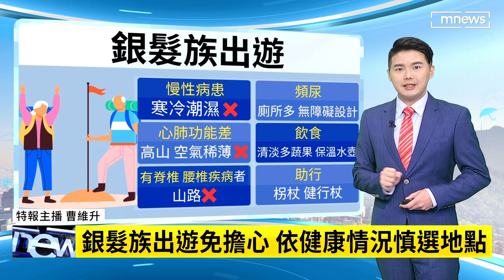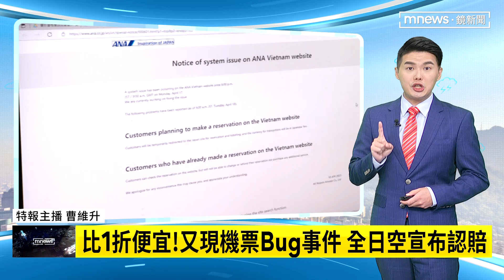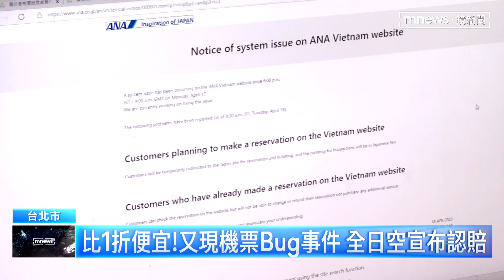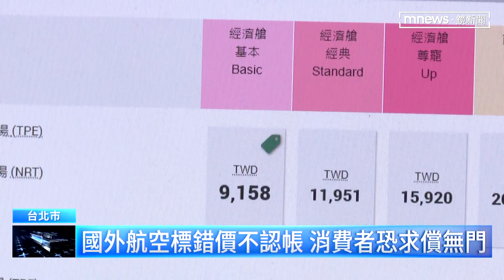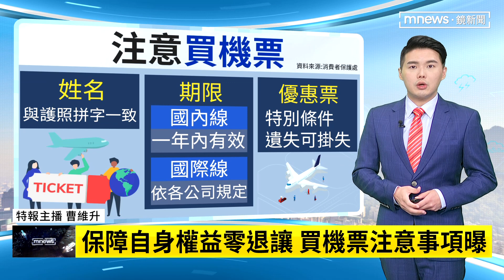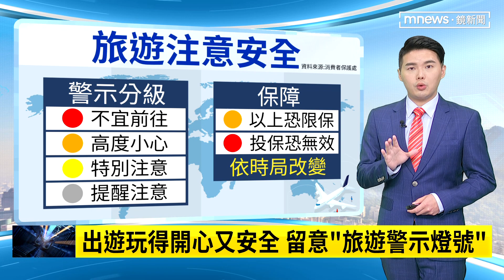【鏡來看新聞】國人出國首選日本 1至2月逾51.8萬人次｜早安進行式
根據交通部觀光局目前公布的最新統計來看，今年1到2月國人出國的目的地還是以日本奪冠，日本以超過51.8萬人次把其他國家遠遠甩在後頭，直接穩坐冠軍寶座，而泰國和南韓分別以超過10.1萬人次名列第二和第三名，香港及越南也以超過"9.5萬人次緊追在後。但您發現了嗎，國人的選擇還是以亞洲為主，產業界分析，主要就是因為距離比較近，大家想出去玩，但時間和花費也都還是考量關鍵。